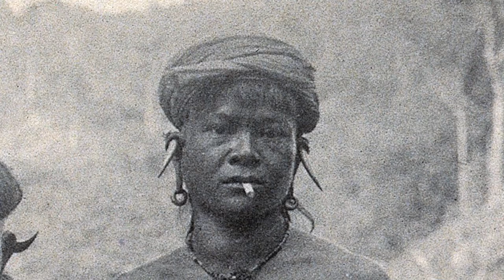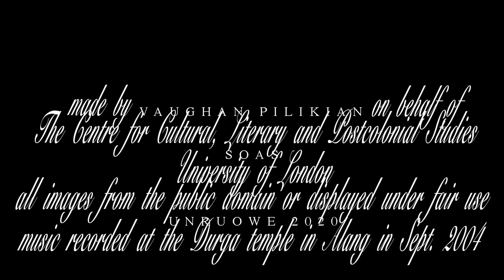A Violent Phenomenon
Study for a degree in Cultural, Literary and Postcolonial Studies at SOAS.